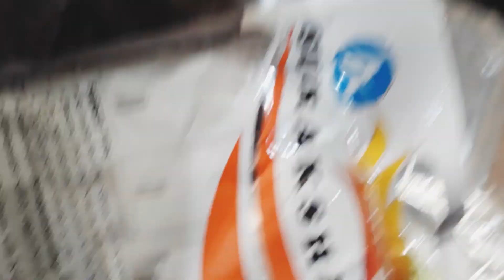Gas chulhe ka kharab pipe kaise pahachane || How to identify if the pipe of the gas stove is damaged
es video mein maine hamare ghar wale chulhe ka pipe Jab kharab ho jata hai to use pipe ko kaise pahchanenge ki pipe kharab ho gaya hai isko maine is video mein bataya hai.

to doston pipe Mein yadi Darar a Jaaye. pipe Chitak Jaaye  pipe crack Ho Jaaye. pipe ka Munh chauda ho jaaye .pipe out of date Ho Jaaye .to pipe turant Badal Dena chahie. yadi expiry date se pahle aapki pipe kharab ho Jaati Hai tab bhi use change kar den. dhanyvad.